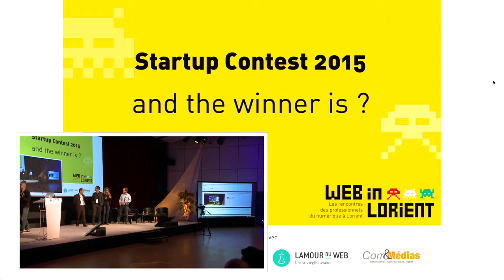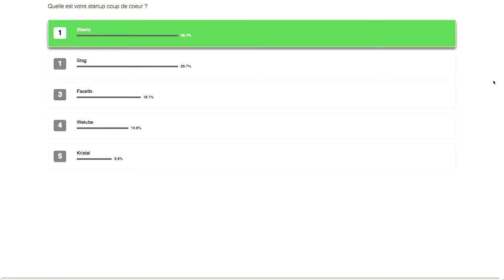Web in Lorient 2015 : Résultats Startup Contest